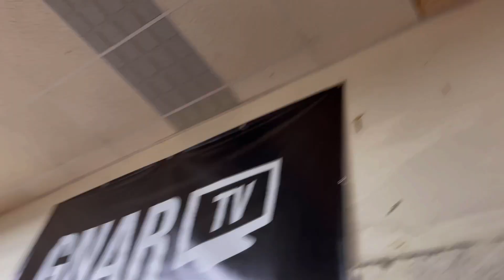Riding with the CHENGA WORLD crew!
Riding with Chenga crew in Cleveland, Ohio on our way to Camp Royal was a blast!